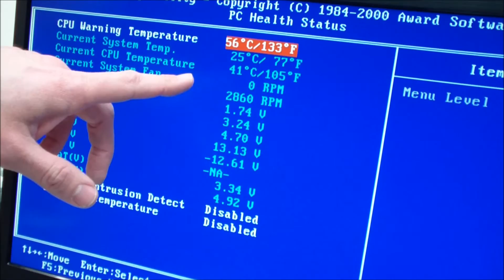Wärmeleitpaste schnell und richtig auftragen - alte Paste entfernen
Nach einigen Jahren härtet die Wärmeleitpaste zwischen Prozessor und Kühler aus. Die Kühlleistunge geht zurück. Es ist sinnvoll, die Wäreleitpaste dann zu erneuern. Die alte Paste entfernt man am besten so, wie hier im Video zu sehen. Die neue Paste nicht kiloweise auftragen. Schaut im Video, wie es geht.